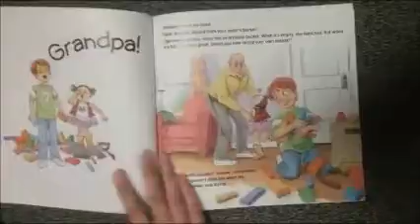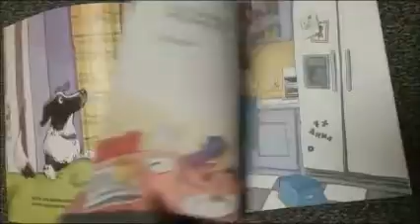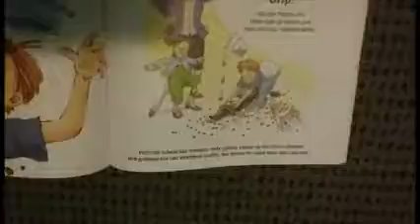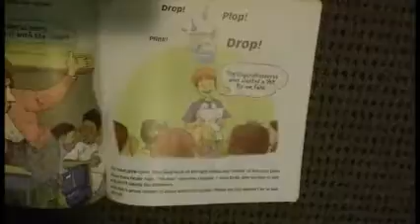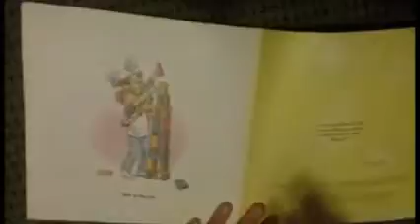ELA FINSIHED PROJECT